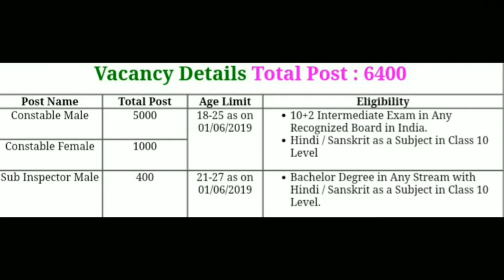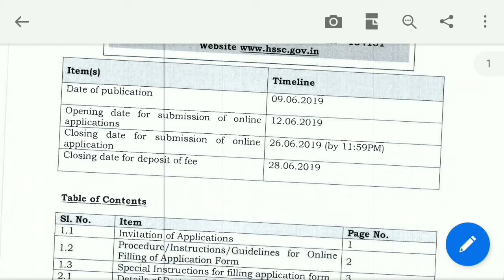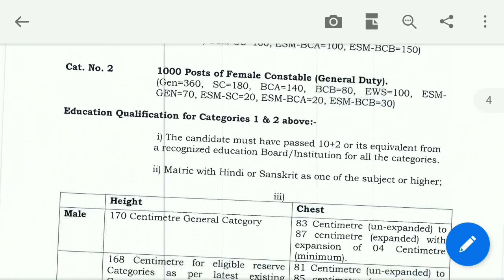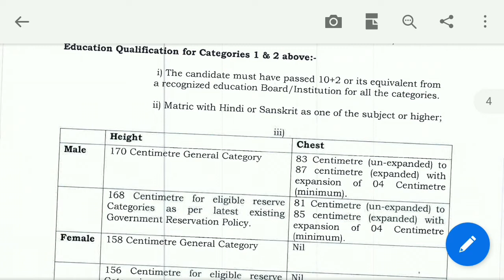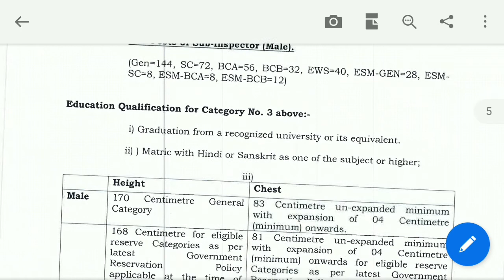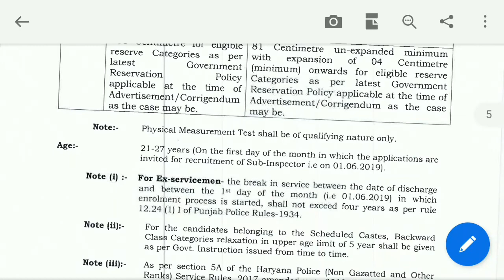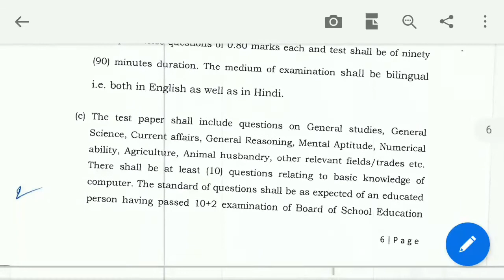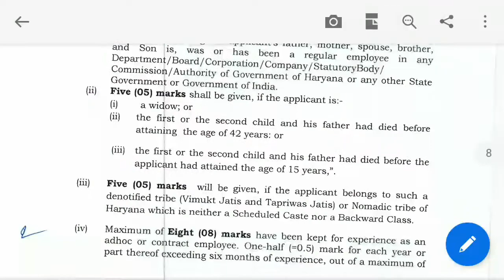Haryana SSC New Vacancy 2019 | SSC Constable and SI Bumper latest Vacancy 2019 | Sarkari Source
in this Video You Will know about the Haryana Staff Selection Commission New Bumper Vacancy 2019 Published By SarkariSource

✓ Visit Our Free Domain Site for All Education, Online College Courses, Online Courses, Govt Jobs Etc Related Queries and Information

govt jobs in june 2019 in punjab
rojgar samachar june first week
punjab food inspector recruitment 2019
punjab food supply recruitment 2019
punjab food supply bharti 2019
upcoming govt jobs 2019
latest govt jobs in delhi
haryana govt jobs june 2019
private bank jobs for graduate
private bank jobs for fresher
haryana govt jobs
haryana govt jobs 2019
govt jobs in punjab
rojgar samachar june second week
south india bank vacancy 2019
south india bank recruitment 2019
haryana police new vacancy 2019
june 2019
in june 2019 latest govt
fssai job notification 2019
2019 govt job in june
latest govt jobs 2018-19 in hp
latest govt jobs 2018-19 in punjab
latest govt jobs 2018-19 in ap
latest govt jobs 2018-19
fssai jobs 2019
all india latest jobs
latest jobs in india
jobs in june 2019 latest
govt jobs 2019 latest
govt jobs june 2019
2019 punjab govt jobs
rojgar samachar
bank vacancy 2019
fssai bharti 2019
fssai recruitment 2019
how to get job in private bank
how to apply online for private bank
latest jobs
upcoming govt jobs june
Latest govt jobs 2019
2019 latest govt jobs
haryana govt jobs haryana govt jobs 2019
govt jobs
latest Government Jobs
govt jobs latest
latest rojgar samachar
today latest jobs
top all india jobs
top jobs in india
27 May top jobs
2019 latest government jobs
June 2nd week rojgar samachar
June govt job
direct recuitnmement in private banks
hp govt jobs
2019 haryana govt jobs
sarkari naukari
latest news
bank vacancy june 2019
anganwadi recruitment notification 2019
jobs in June
Govt job June 2019
Govt jobs June
14 may jobs
top jobs today
jobs in bank
12th pass jobs
Punjab job june 2019
post office vacancy 2019
bharti 2019 official notice
vacancy 2019 govt jobs
jobs 2019 june latest
june 2019 govt jobs
2019 govt jobs in june
govt job
Jobs June 2019
in june 2019
central govt jobs latest
government job 2019 latest
2019 jobs
upcoming jobs
top jobs
bank jobs
hdfc jobs
hssc jobs
anganwadi jobs
patwari jobs
today jobs
Today jobs
Govt jobs
the link latest govt jobs
girls latest govt jobs
latest jobs 2019 govt
india latest govt jobs
government jobs 2019 latest
govt jobs 2019 karnataka
govt jobs 2019 sarkari
jobs 2019 telugu govt
haryana govt jobs haryana govt jobs 2019 haryana police 2019
bharti 2019 govt jobs
jobs 2019 govt job
employment news
sarkari naukri
food inspector
fssai job
recruitment 2019
latest government jobs 2019
pass latest govt jobs
latest govt vacancy 2019
naukri 2019 latest govt
latest government jobs
10th pass latest govt
latest jobs 2019 latest
jobs latest govt jobs
channel latest govt jobs
2019 latest jobs 2019
218 latest government jobs
latest jobs top govt
uidai latest govt jobs
jobs govt job latest